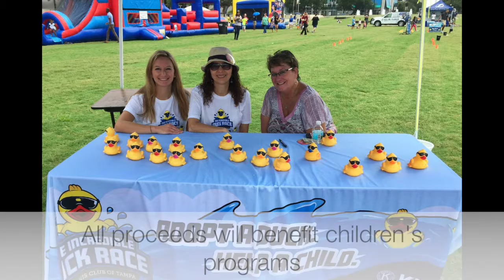What to expect at the 2020 Incredible Duck Race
Join us for the 4th Annual Incredible Duck Race on May 30, 2020. Over 10,000 rubber ducks will race to win their adoptive parents cash prizes and raise money for kids in need in Tampa. Adopt your duck at TampaDuckRace.com - you dont have to be present to win!